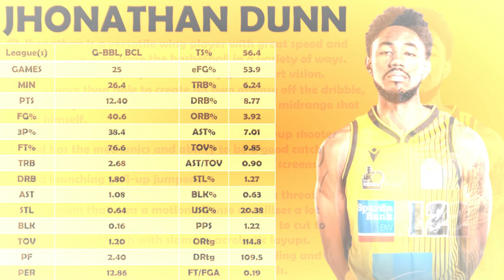Jhonathan Dunn Scouting Report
00:17 Floaters
00:23 Cut To The Basket
00:29 Offensive Rebound
00:33 Transition
01:13 Mid-range Shots
01:39 Fadeaway Jumpers
01:54 Spot Up 3P Shots
04:41 Off Dribble 3P Shots
05:36 Off The Screen 3P Shots
06:52 Transition Pull Up 3P
07:42 Assists
08:30 Pick and Roll Creation
08:41 Assists on Transition
09:07 Defense
09:42 Steals